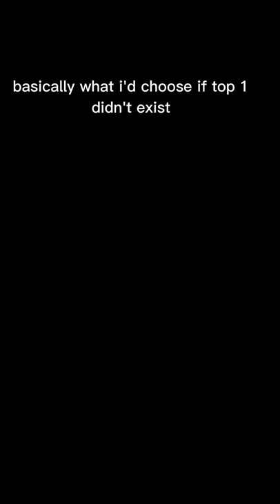TOP 5 MOUSE...